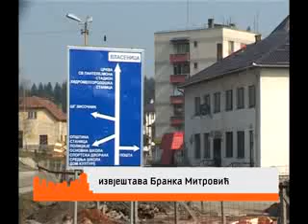Han Pijesak 22 03 2011